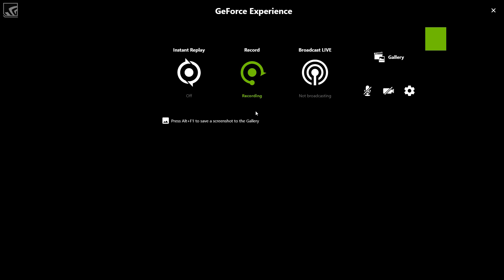Whodunit, Dovesi Dran?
Dovesi would insta gib this poor nord every time I loaded in :(